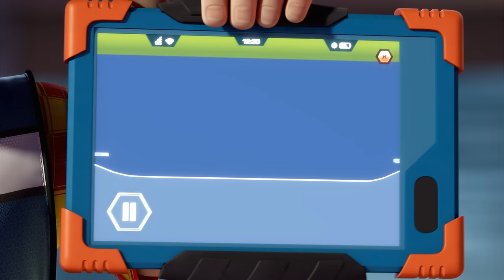Bob the Builder | Powerful Tools |⭐New Episodes | Compilation ⭐Kids Movies